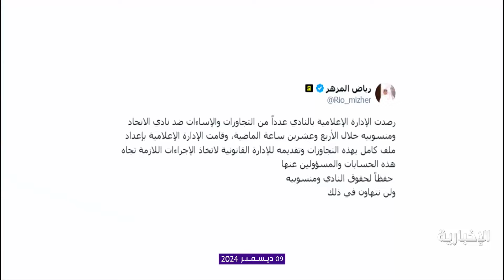المنتصف | عدة أسماء تقترب من الرحيل من صفوف الأندية الكبيرة